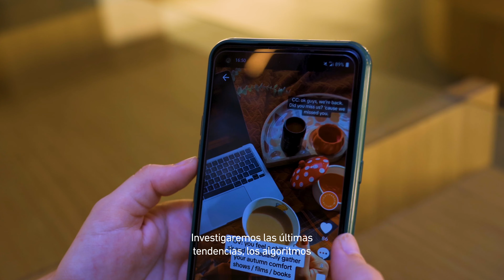Especialización en marketing de contenidos centrado en comunidades de lectores, un curso de PARIX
Maximiza con una estrategia multiplataforma de marketing digital el potencial de las plataformas y la creación de contenidos para comunicarte de forma efectiva con las comunidades de fans.

Con Aurora Payá Sánchez, Lucy Jones y Laura Di Giuseppe.